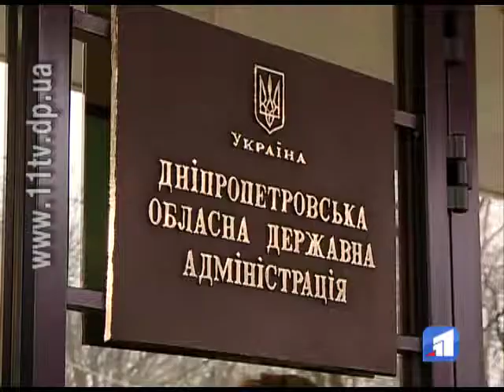В ОДА сьогодні обговорювали співпрацю з НАТО